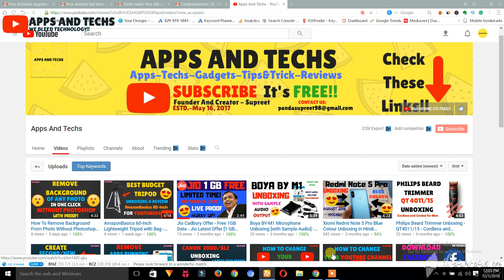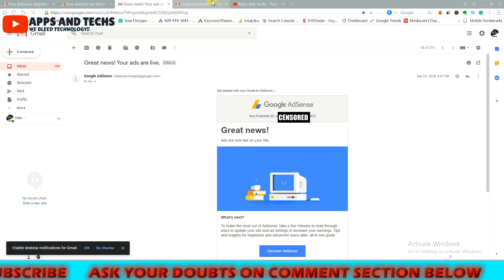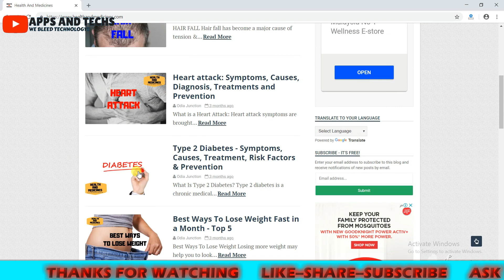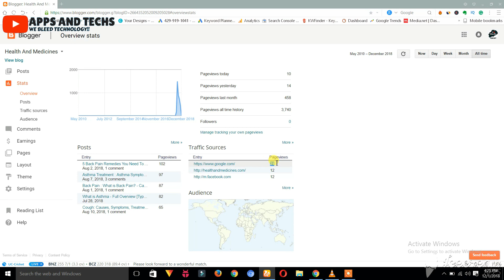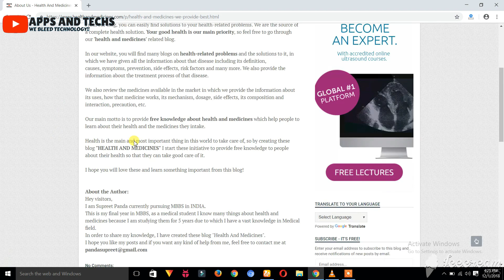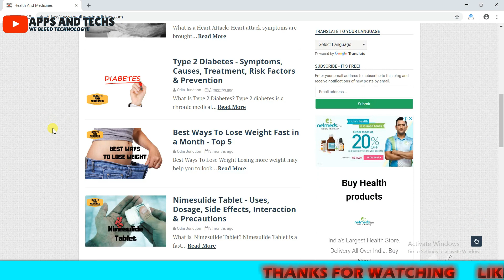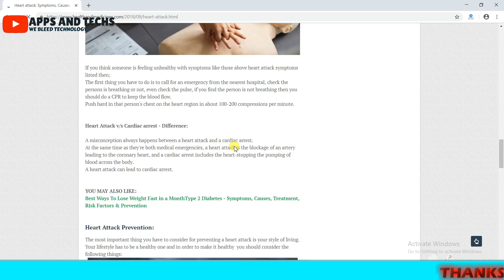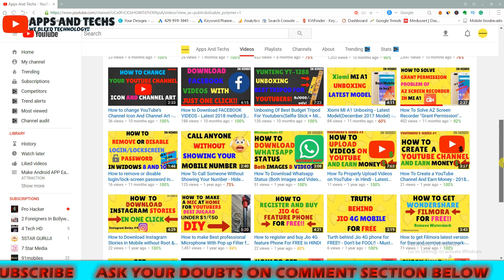Google Adsense Approval Trick In Hindi - 100% GURANTEED [ WITH PROOF ] - Latest Method😯✔️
Hey Guys,
in this video, you will get to know how you can Google Adsense approval Tips and Tricks for your website.